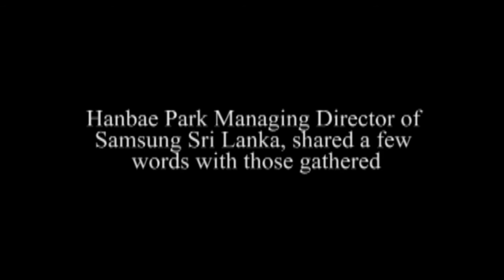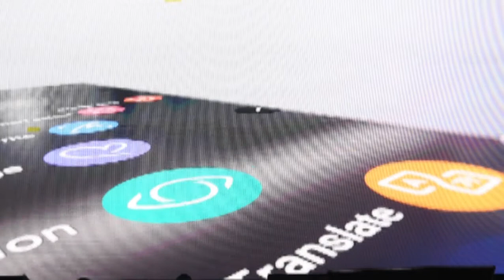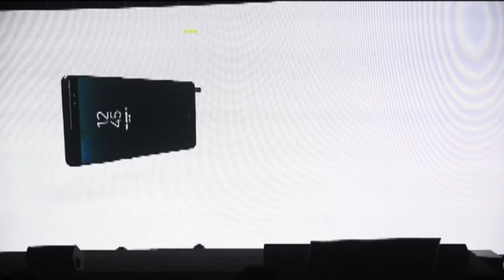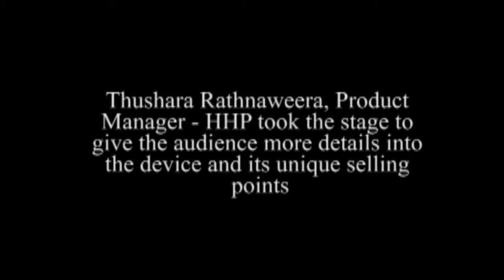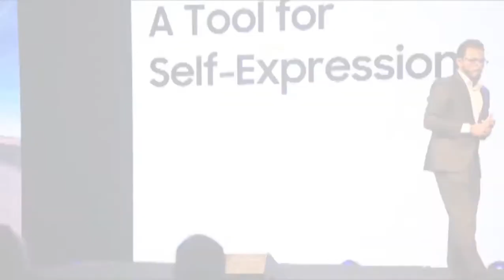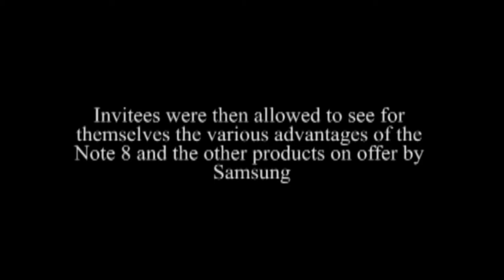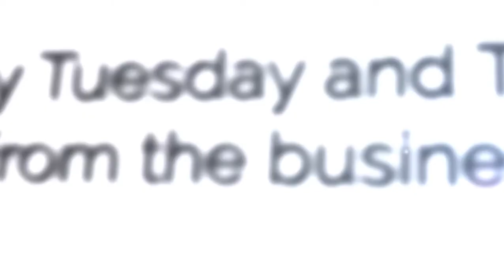LMD BIZ TALK - The launch of Samsung Galaxy Note 8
Samsung Electronics launched its flagship smartphone Galaxy Note 8 in Sri Lanka, offering the next level Note for people who want to do bigger things.